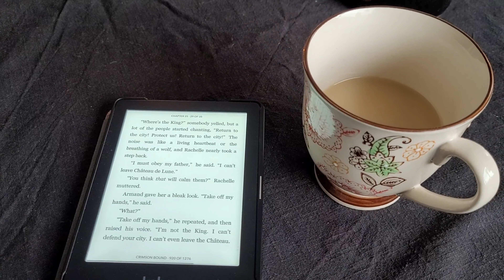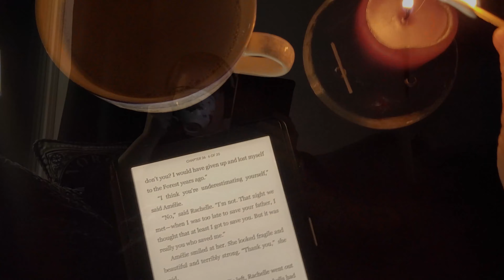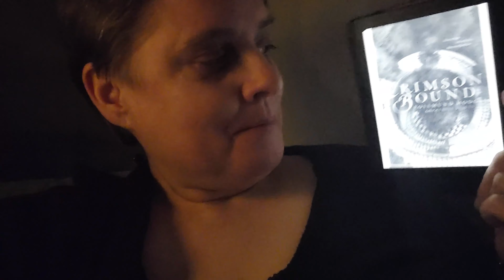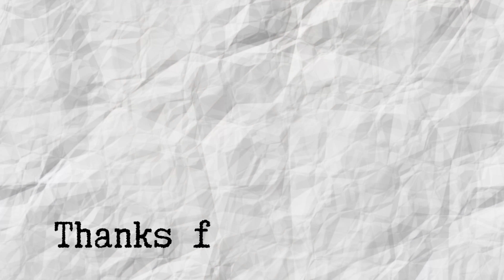📖 Day of Reading (11 October 2023) 📖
This is one day in my life as a reader.